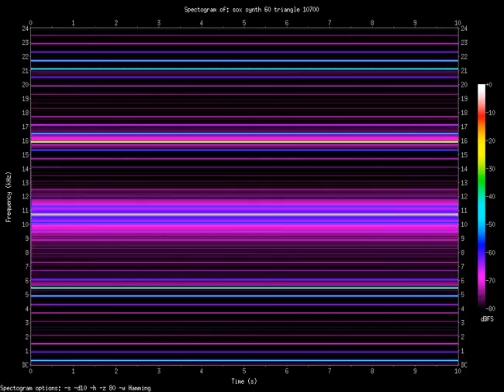triangle 10700.Hz (10.7kHz)